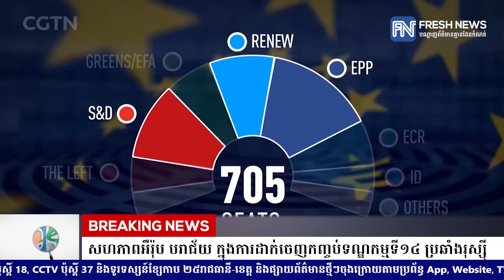សហភាពអឺរ៉ុប បរាជ័យ ក្នុងការដាក់ចេញកញ្ចប់ទណ្ឌកម្មទី១៤ ប្រឆាំងរុស្ស៉ី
* រាយការណ៍ដោយកញ្ញា សំ ស្រីនីត និងកញ្ញា ថាន រស្មី